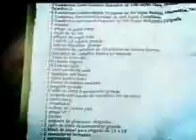Mineducación entregará textos, controlará úliles y recibe docentes de inglés de USA